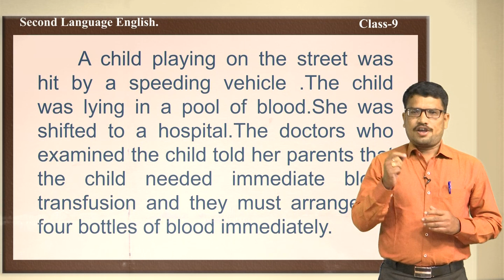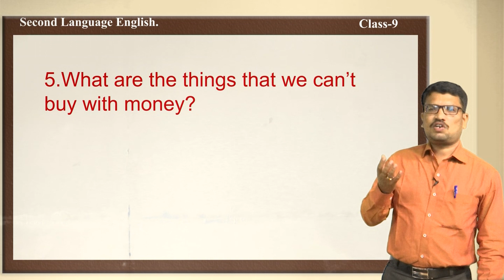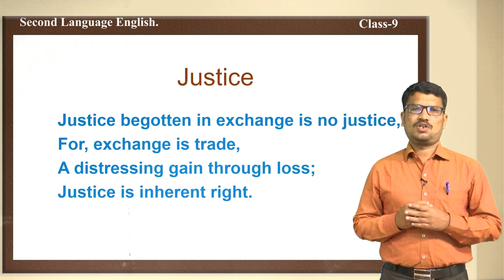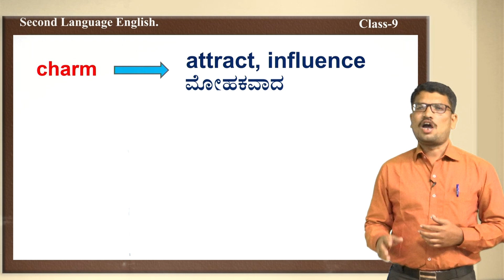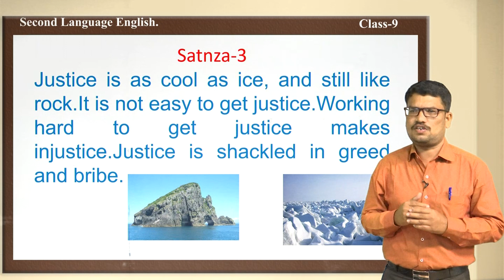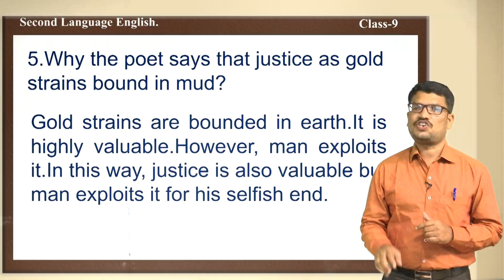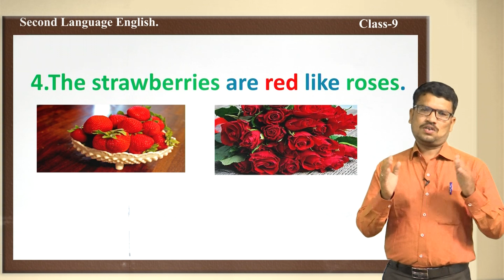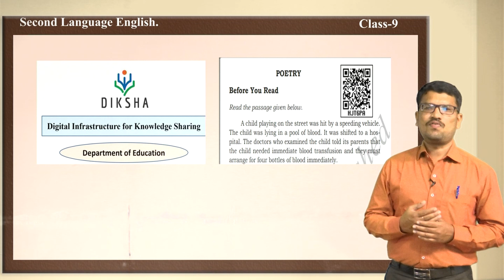Samveda - 9th - English Second Language - Justice - Day 46